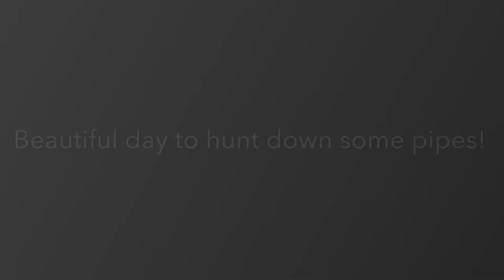Snoopin’ in Almonte, Ontario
A friend of mine, TragicAlien, had recently gone out to Almonte, Ontario to a little antique shop we like to visit and found himself a couple of nice pipes for $9.00!

Since there was a long line behind him of people wanting to get in to the store, he hurriedly chose two pipes for himself and had to leave some behind.

I returned a few days after this and was able to scoop up two nice little basket pipes for $9.00 too!

Here are the pipes and a few pictures of the 'restoration' (not very good) that I did on them. They're absolutely smokable. and that's what I'm going to do!